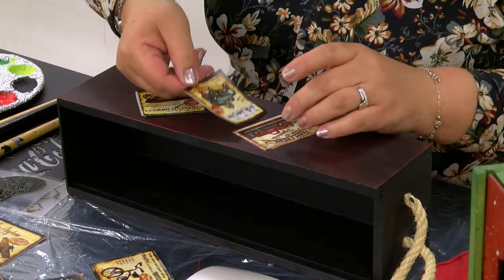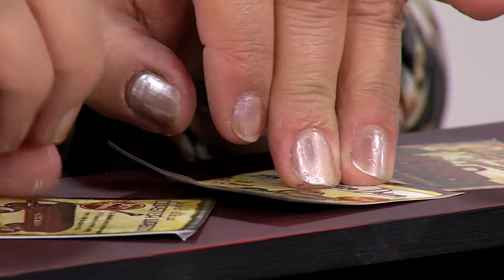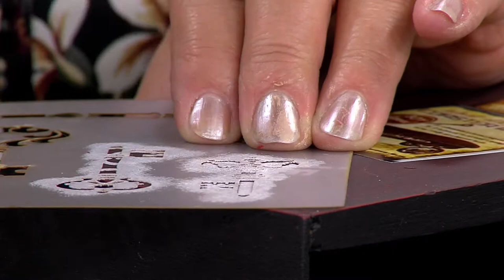Como Hacer Botellero para Caballero en MDF- HomeArtTv por Juan Gonzalo Angel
A estas alturas todos conocéis la importancia de una conservación óptima para lograr que el vino exprese todas sus cualidades. No todos los caldos necesitan el mismo tiempo para llegar a ese punto pero sí precisan de un lugar apto para su almacenamiento. Estamos hablando de los botelleros. Seguramente al escuchar esta palabra a la mayoría os venga a la mente eses majestuosos (y caros) botelleros de pared que se pueden ver en las grandes bodegas. Tranquilos, existen botelleros de todo tipo, con diferentes formas, colores y precios.
Un botellero permite que guardemos nuestras botellas tumbadas y protegidas contra la humedad, los cambios de temperatura y las vibraciones. Según el material con el que se fabriquen podemos encontrarnos botelleros hechos:
• De madera.
• De metal.
• De materiales sintéticos.
• De piedra.